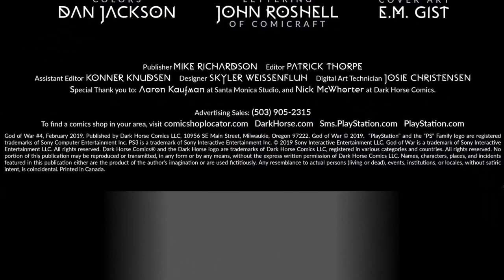COMIC de GOW 2018 COMPLETO en ESPAÑOL (con AUDIO)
TORRE/Gabinete: Thermaltake Core X5 (verde)
CPU: Ryzen 7 1800X (disipación líquida)
GPU: Gtx 1080Ti (GIGABYTE AORUS)
Placa Base: Gigabyte X470 AORUS ULTRA GAMING-CF (AM4)
🎙Micrófono: Rode NT-USB (antes el Snowball)
Teclado: KROM Khaido
Ratón: Titanwolf 16400 dpi - 18 botones
TV: 43" Hisense 4K (60fps)
WebCam: Logitec 922 (FullHD)
🎮Mando: Nacon - Revolution Pro Controller 2
Capturadora: Elgato hd60 Pro

00:00 Intro: Controlar la rabia
5:13 Tomo.1 El culto del Oso
9:07 Tomo.2 La bruja Vala
14:16 Tomo.3 El Dios Oso
23:46 Tomo.4 Será Mejor